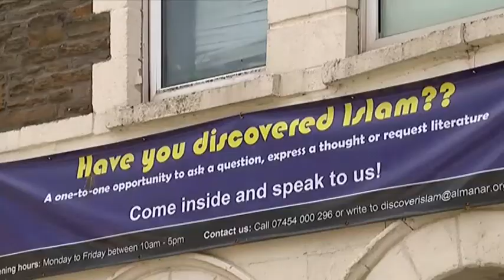Fathers of two brothers who joined Isis surprised they could travel abroad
As many as 2,000 young, British men may have been recruited by extremists to fight in the wars in Iraq and Syria, a number far more than previously thought.